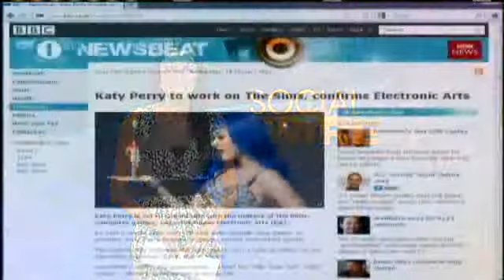Social Wire: Katy Perry Sims & AXS TV With Ryan Seacrest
Pop star Katy Perry is taking on a new role: Video Gamer & Ryan Seacrest buys his own network. For news you need to know,